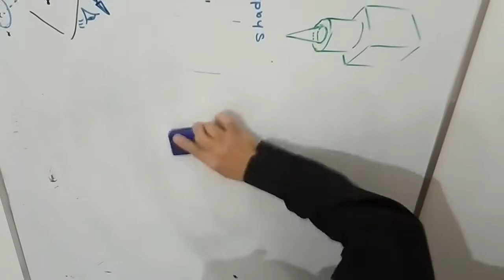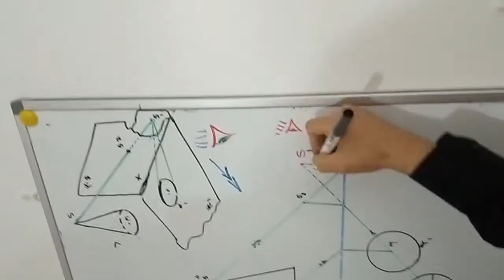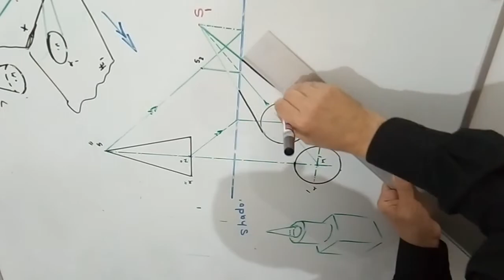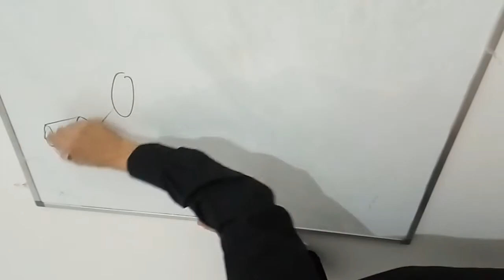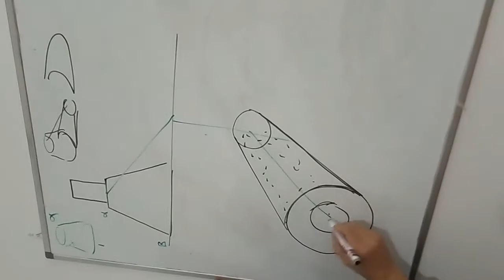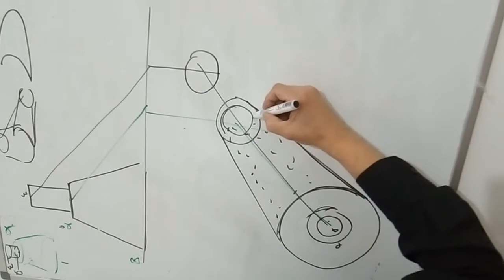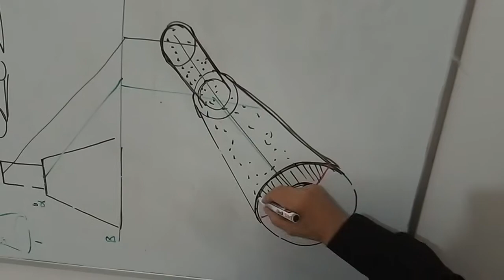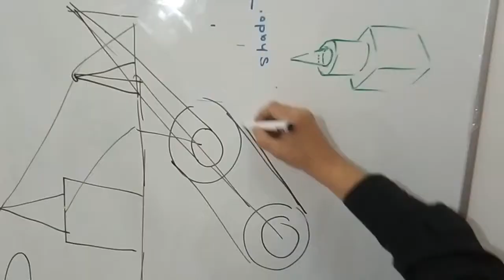SHADES & SHADOWS REVISION B PHAROS UNIVERSITY DR ABDELHAMEED ELLAKANY